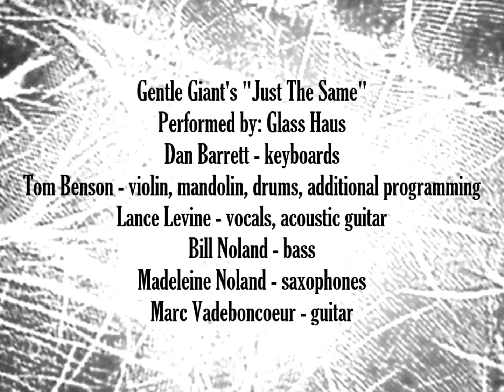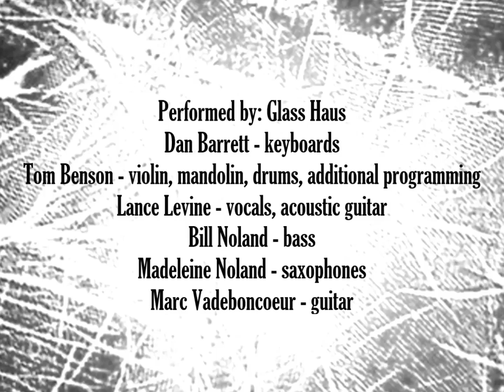Just the Same - Gentle Giant cover by Glass Haus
Frank Long created this video to accompany "Just the Same" recorded by Glass Haus, which includes members of Eccentric Orbit Released on the "Giant Tracks" Gentle Giant tribute CD (HyberNation Music) in 1996.